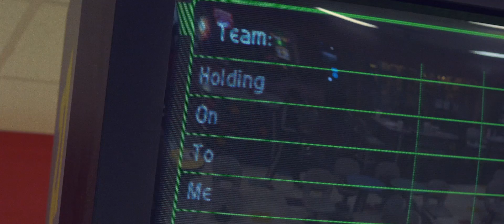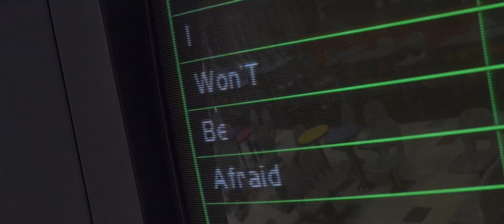Holding on to Me - Highpoint Worship (Official Music Video)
Holding on to Me
Studio Single * Highpoint Worship

Directed by: Josh Maze & Andrew Smith
Director of Photography: Joe Urcavich
Edited by: Josh Maze, Andrew Smith, & Joe Urcavich

Special Thanks: Joel Tyler, Josh Taylor, Jalen Griggs, Annie Seay, Jordan Smith, Tyler Stevenson, & Reggie Taylor

Extra special thanks to: Carol at Winchester Bowl